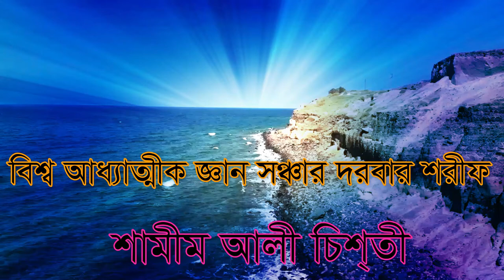রাসূল আল্লাহ কে পাইতে শামীম আলী চিশ্তী এটা কি শোনাইলোরে ......